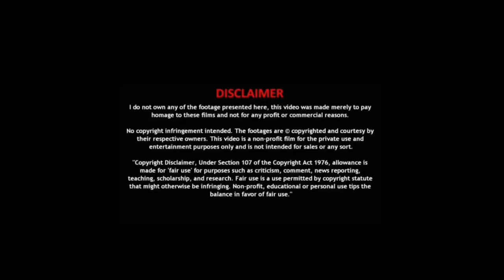Vendhu Thanindhathu Kaadu - Official Trailer (REACTION)🇱🇰| Silambarasan TR | GVM | A.R. Rahman | IR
For today's video I am reacting to vendhuthanindhathukaadu Trailer Video | Silambarasan TR | arrahman | gauthamvasudevmenon. I hope you enjoyed the video!! newmusic India Tamil Malaysia arrahmanmusic Silambarasan TR

Iconic React Channel Make Reaction Videos.